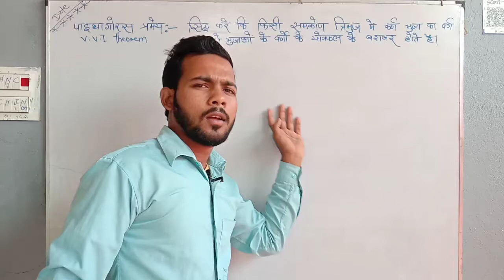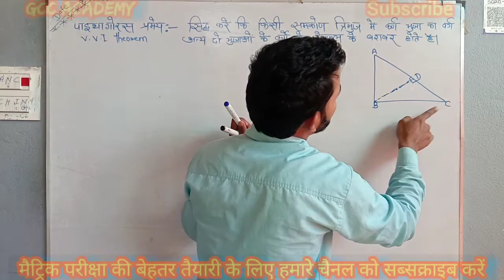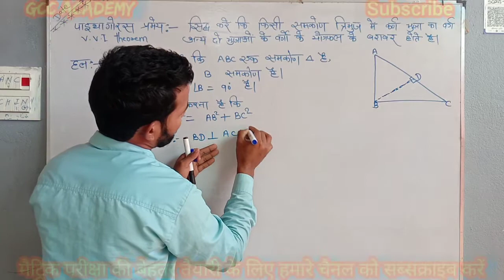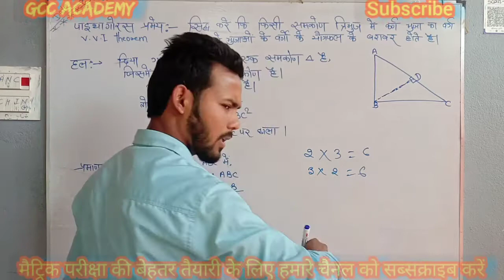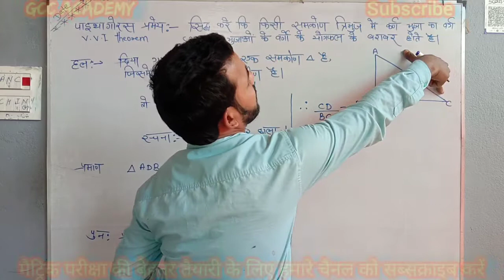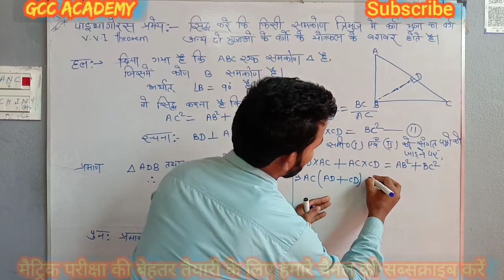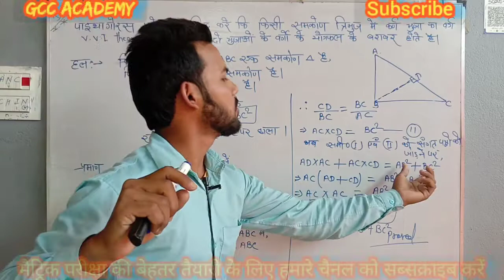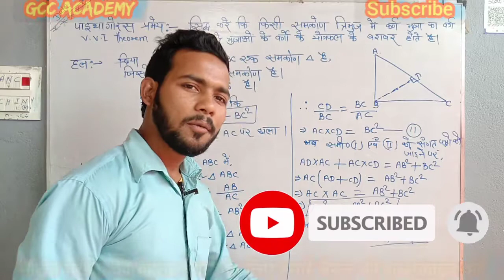पाइथागोरस प्रमेय सिद्ध करना सीखे। (vvi theorem), class 10th paaeethagoras theorem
पाइथागोरस प्रमेय क्या है, पाइथागोरस प्रमेय सिद्ध करें, समकोण त्रिभुज में पाइथागोरस प्रमेय, पाइथागोरस थ्योरम क्या है, सिद्ध करे कि किसी समकोण त्रिभुज में कर्ण भुजा का वर्ग अन्य दो भुजाओं के वर्गों के योग फल के बराबर होते हैं।

Pythagoras theorem
Pythagoras pramey kya hai
Pythagoras kaise siddh Karen
Pythagoras pramey theorem siddh karne ka Tarika
Pythagoras theorem siddh Karen
Pythagoras pramey kaise siddh Karen
python Kya hota hai
Pythagoras theorem
vvi theorem
class 10th vvi theorem
mathematics theorem
class 10th theorem
 वर्ग 10 परमैन
वेरी इंपॉर्टेंट थ्योरम
पाइथागोरस प्रमेय क्या है
पाइथागोरस पर मैसेज करें
पाइथागोरस पर में कैसे सिद्ध करें
पाइथागोरस प्रमेय कैसे सिद्ध करें
how to prove that Pythagoras pramey
क्लास 10th एंगल चैप्टर
पाइथागोरस प्रमेय
क्लास 10th थ्योरम
मैट्रिक एग्जाम vvi थ्योरम

मैट्रिकएग्जामvviथ्योरम#theorem

by md Ramjan sir